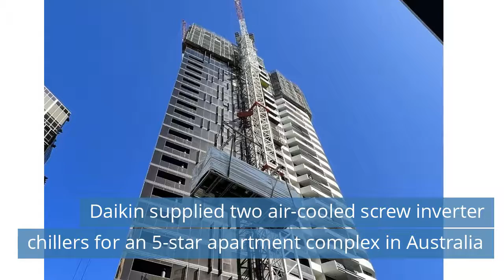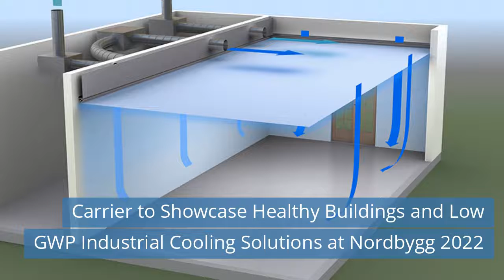Lancer launches a small beverage dispenser in China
Watch refrigeration news for Tuesday, April 19, 2022.

Today news:
00:34 Lancer launches a small beverage dispenser in China.
01:13 Daikin supplied two air-cooled screw inverter chillers for an 5-star apartment complex in Australia.
01:52 Carrier to Showcase Healthy Buildings and Low GWP Industrial Cooling Solutions at Nordbygg 2022.
02:42 Improving vaccine cold chain integrity with IoT analytics through SAS and NC Collaboratory partnership.